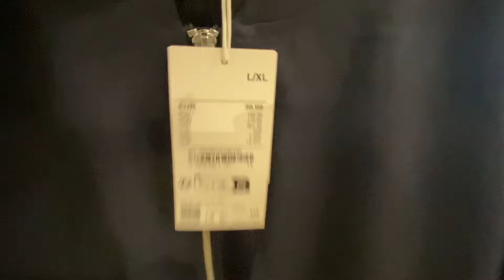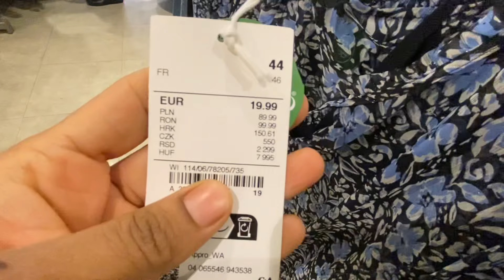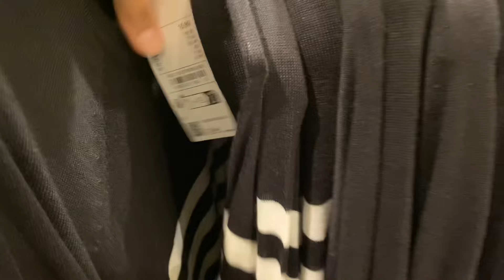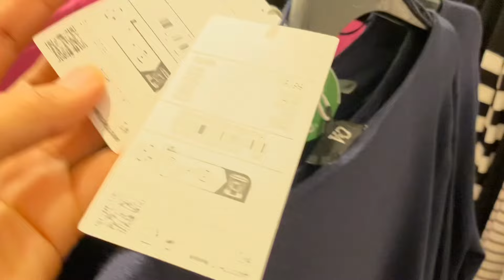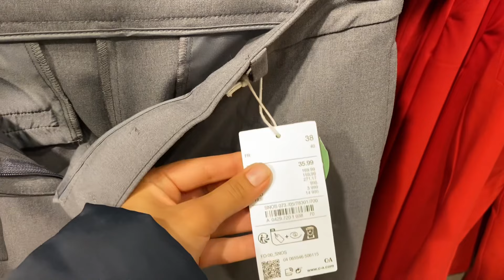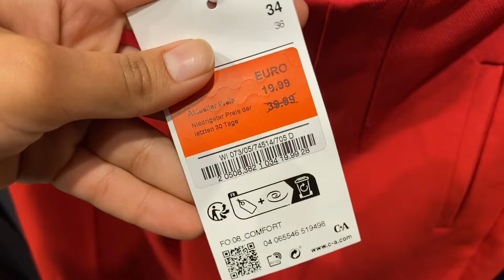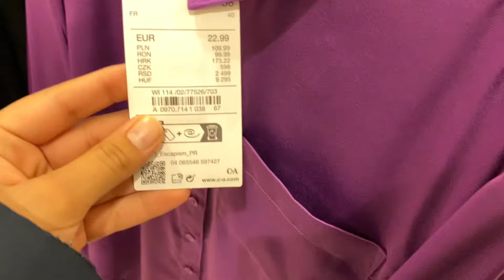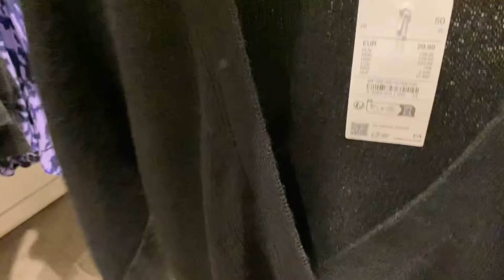C&A Women’s Collection Februar 2024